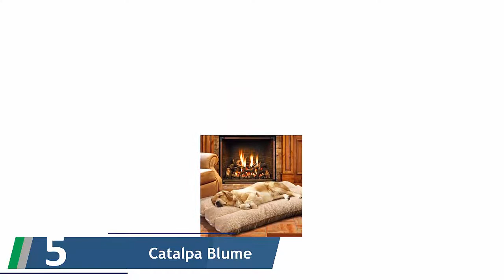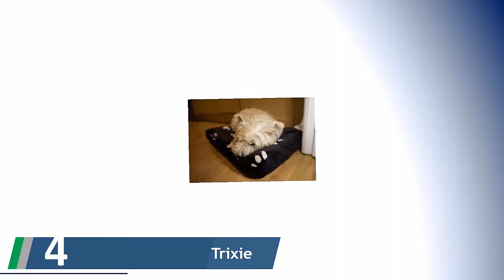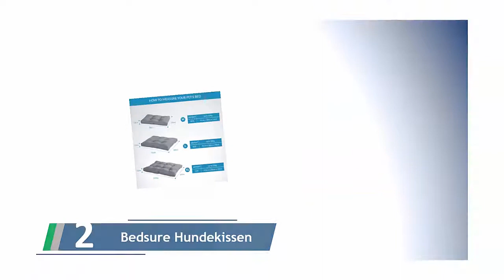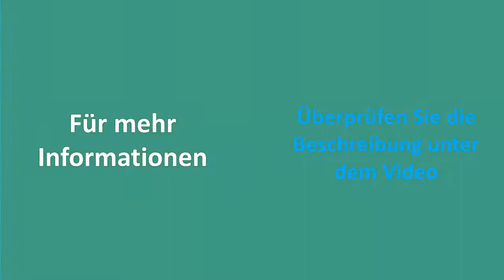✅ Hundekissen Test 2022 - Die besten Hundekissen Bewertungen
Hier ist die Liste von Die Besten Hundekissen .

✅ 1. Brunolie Balu Hundebett
✅ 2. Bedsure Hundekissen Grosse Hunde
✅ 3. Knuffelwuff Hundebett Kunstleder
✅ 4. Trixie 37571 Kissen Winny
✅ 5. Catalpa Blume Hundebett XXL